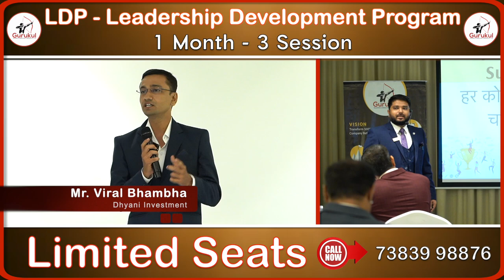happy customer testimonial gurukul business school